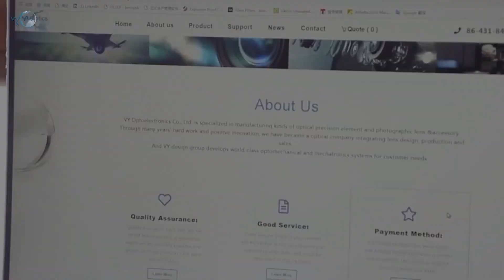Camera protective glass window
Custom camera protective glass window, dimension 118mmx41.2mm.